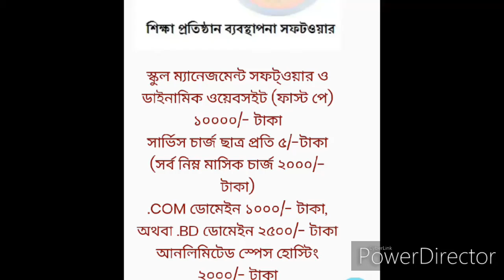Software of lilyit lalmonirhat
Lalmonirhat sodor Sumon Sowdagor